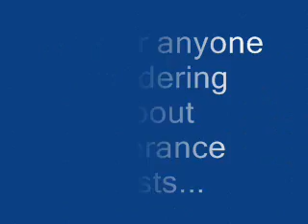Peoples Park In The Sky - 18th April 2007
Almost near the end of my holiday videos now.

The last 3 days that I was in the Philippines I spent in Manila, and brought Joy with me, on the 18th of April me Joy and my cousins Abet (you'll remember him from the previous video) and Mak Mak made a little 1 hour 30min road trip to a place called Tagaytay.

This video was taken at one of Tagaytay's tourist spots called People's Park in The Sky, which (as my cousins tell me) is the former home of former President (Dictator) Fernado Marcus.

Music clip: Sheena's Theme from Tales of Symphonia